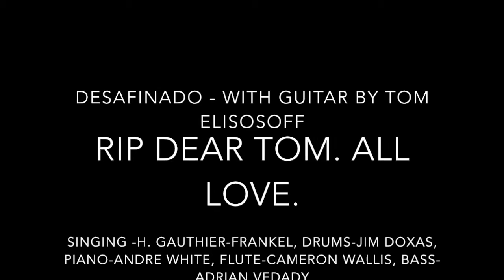Desafinado, with lead guitar by Tom Eliosoff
Recorded in 2013 in Montreal, QC at Studios Piccolo. RIP dear Tom.

Singing-H. Gauthier-Frankel
Drums-Jim Doxas
Piano-Andre White
Flute-Cameron Wallis
Bass-Adrian Vedady